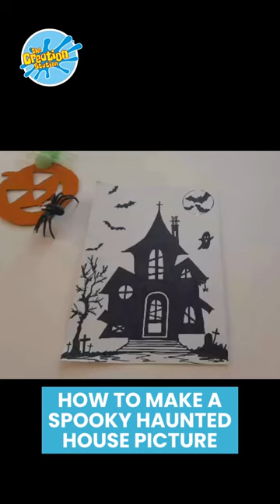How To Make A Spooky Haunted House Picture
We are gearing up for Halloween in our Make it Monday activity today, by creating a spooky haunted house picture. This Spooktacular👻 craft is fantastic for adults or for kids to do together with an adult. 🏚🦇

Our fabulous franchise partner, Esther Stephenson, presents this spooky creative craft. This is one of the fun activities children enjoyed during a recent half-term holiday club at The Creation Station Northampton. 🙌🤩

Here’s how to create your own spooky haunted house picture:
👻 Draw a haunted house on thick paper or card and then colour in with a permanent black marker pen.

👻 Add bats and other spooky images in the background.

👻 On tin foil add washable felt tips starting with a bright colour in the middle and ending with blue on the outside.

👻 Spray the foil lightly with water.

👻 Place the picture upside down and gently press the background.

Well done! You now have a stunning spooky picture, using a transfer method with pens and water. 🦇🏚

Want to join in the fun?